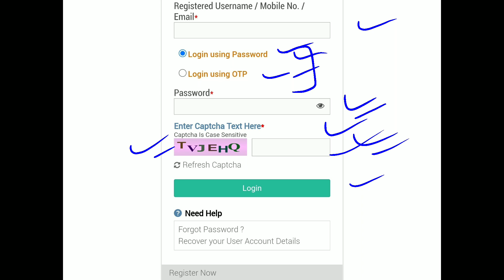OSSC Junior Laboratory Assistant Admission Letter | Admit Card 2022 Out Link In Description.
This is regarding the OSSC Junior Laboratory Assistant Admission Letter 2022.